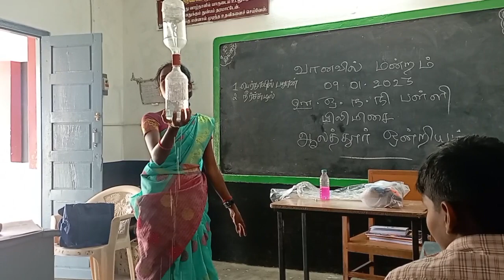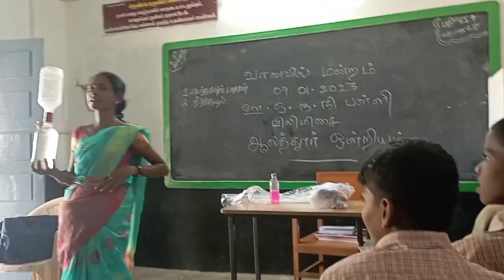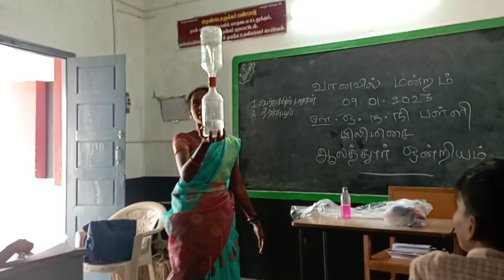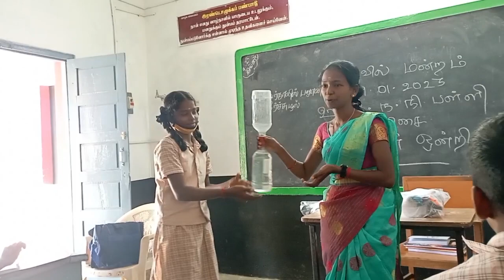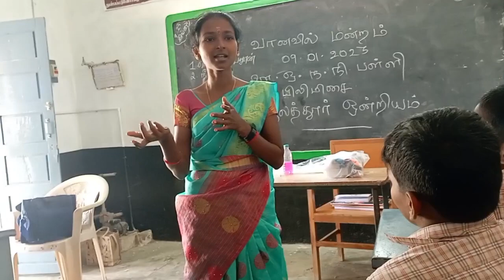நீர் சுழற்சி செய்முறை விளக்கம் வானவில் மன்றம் Ramya Nodal Tr|| PUMS PILIMISAI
நீர் சுழற்சி
செய்முறை விளக்கம் வானவில் மன்றம்
 Ramya Nodal Tr||
PUMS PILIMISAI